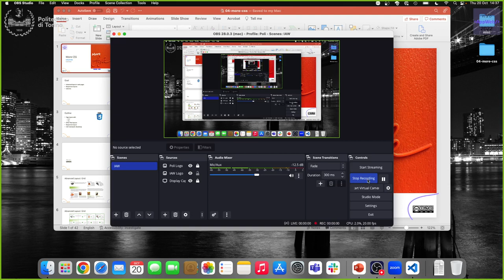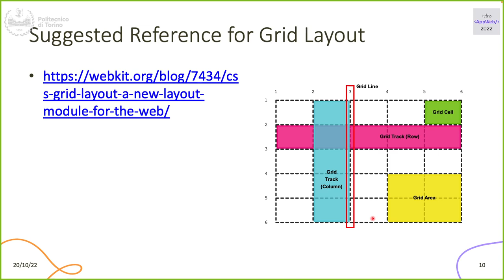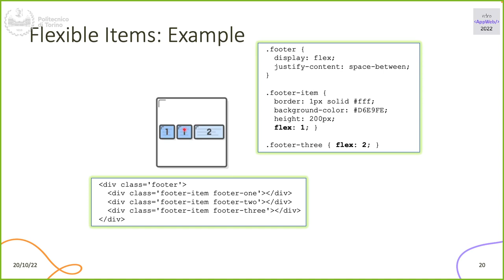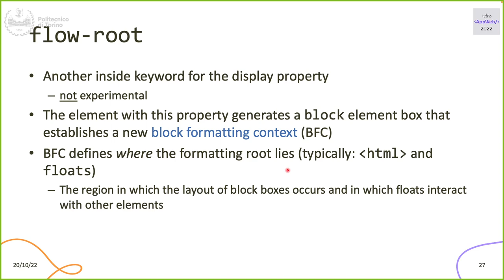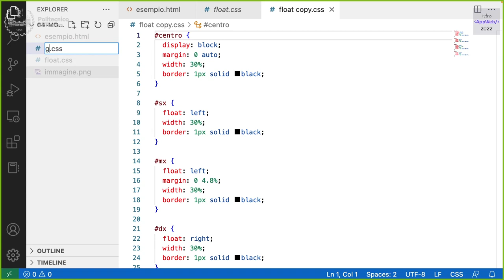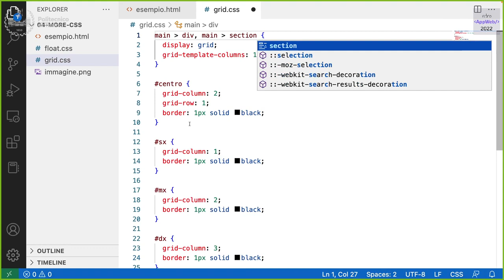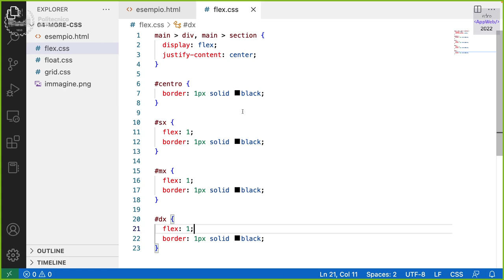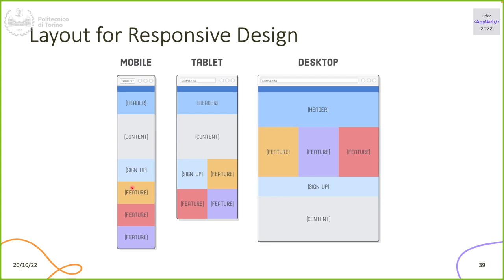IAW2022-L08: Aspetti avanzati di CSS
Lezione 08, data 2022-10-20: Aspetti avanzati di CSS.